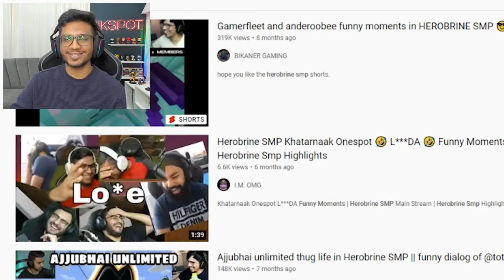khatarnak vikspot react on ishanbhai lawyer moments, herobrine smp funny moments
In this video I finally know who changed disc and why he changed disc named with THE END OF HEROBRINE SMP  Andreobee, bixu, khatarnak onespot, yessmartypie, chapati Hindustani gamer and gamerfleet all base are included

You Enjoyed The Video, Here's More For You,

Twitter: do ya na do

Who Scam with ajju bhai
who changed disc in Herobrine smp
cd changed
yes smarty pie
court hearing in Herobrine smp
end of Herobrine smp
real truth
herobrine smp war
minecraft herobrine smp
herobrine smp live
ujjwal
techno gamerz
herobrine smp techno gamerz
gamer fleet herobrine smp
chapati hindustan gamer
total gaming
andreobee
Chilli boy
i m bixu
minecraft bedrock
Herobrine smp secret base
herobrine smp
techno gamerz
herobrine smp live
herobrine smp new video
secret base in herobrine smp
minecraft secret base
indian gamers react
technogamer herobrine smp
techno gamer secret base
minecraft herobrine smp
ujjwal
herobrine smp war
techno gamerz herobrine smp
chapati hindustani gamer
chapati gamer
minecraft bedrock
minecraft shorts
gamerfleet secret base in herobrine smp
ujjwal gamer
secret base minecraft
herobrine smp secret
rawknee